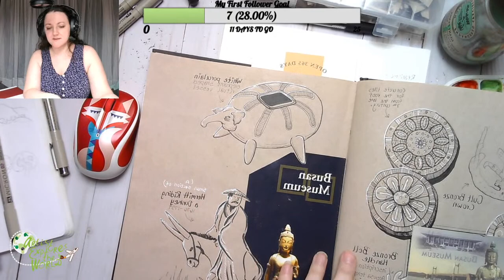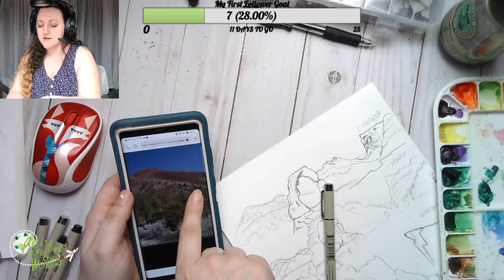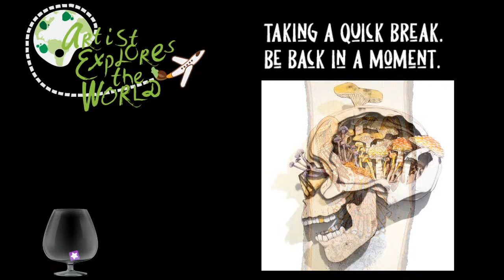How to Draw Mountains part 2 LIVESTREAM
Today we're filming how to draw trees and mountains and then turn those into bullet journal headers and Icons. This is the livestream. Please join on Twitch if you would like to chat: Twitch.com/artistexplorestheworld as it's easier for me to see the comment section on Twitch. I will check Youtube periodically if Twitch isn't an option but please be patient with me.

This video will be edited down for Youtube in the next few days and once it is I will link it here:

All Music in the Stream is licensed through Artlist(dot)io